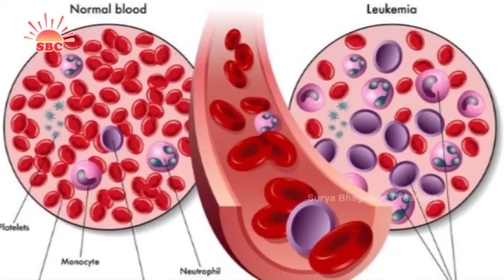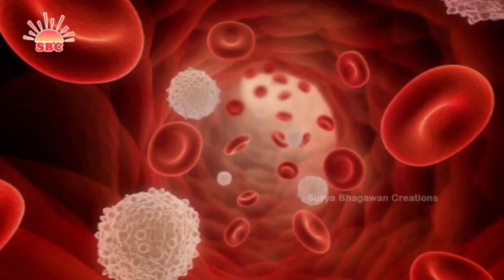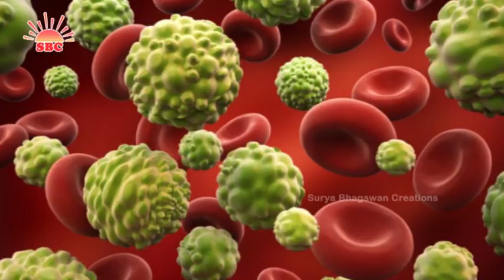బ్లడ్ క్యాన్సర్ లక్షణాలివే || Signs and symptoms of blood cancer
Watch బ్లడ్ క్యాన్సర్ లక్షణాలివే || Signs and symptoms of blood cancer